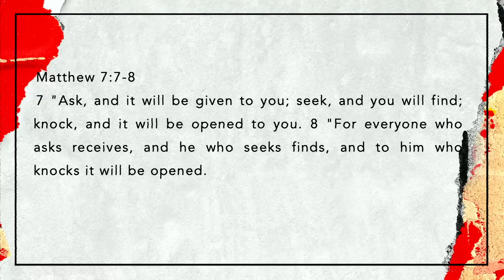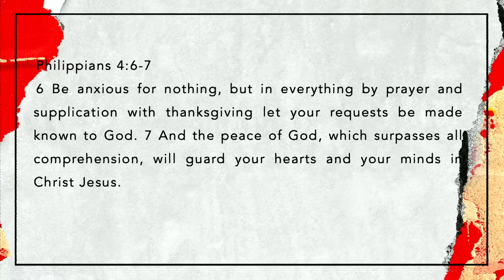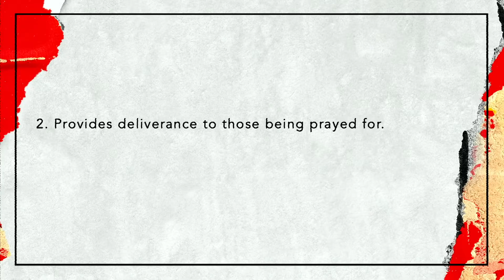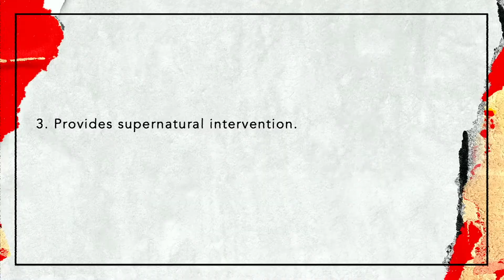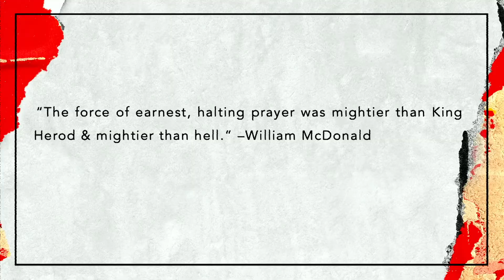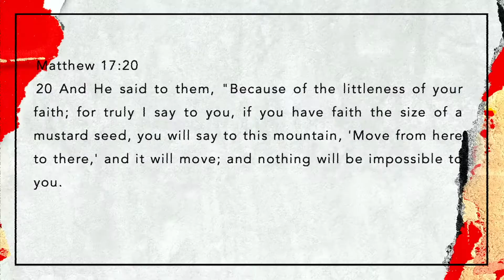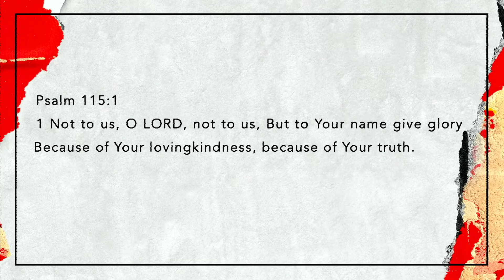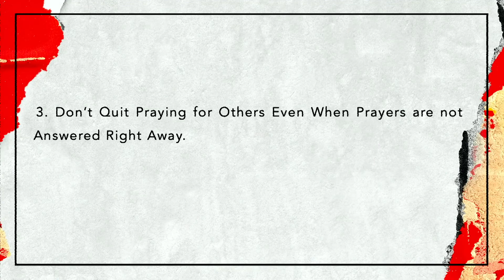Prayer Changes Things - Acts 12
Pastor John Hoppe of Calvary Chapel Lexington teaches through the Book of Acts!